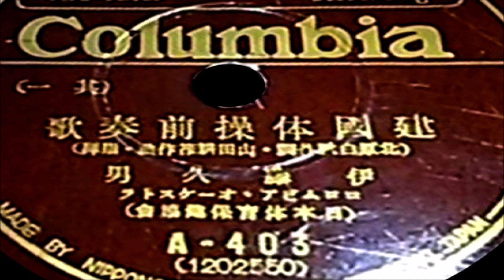建国体操 前奏歌 其一